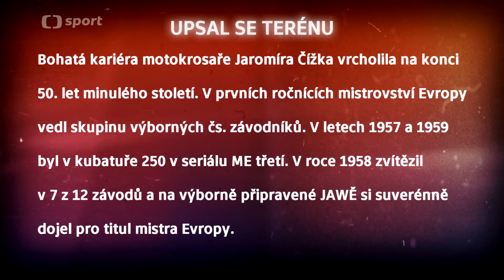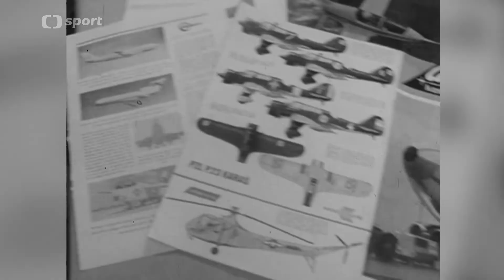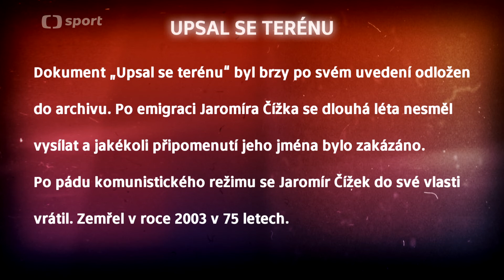Upsal se terénu — iVysílání — Česká televize